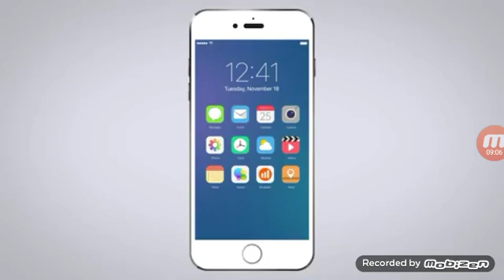Head ball ep5 prea usor